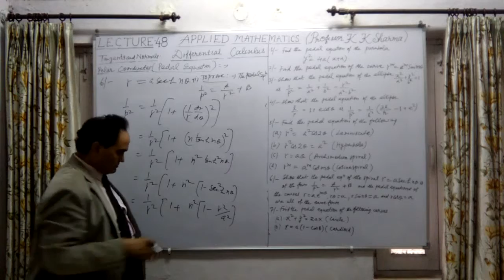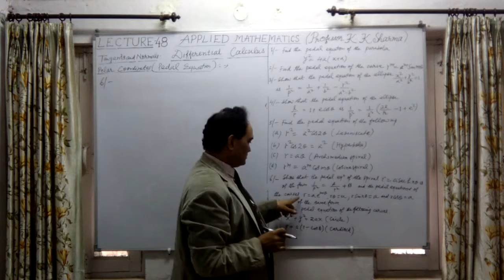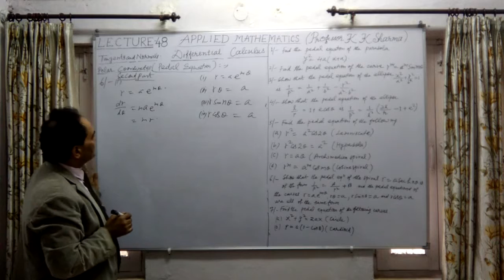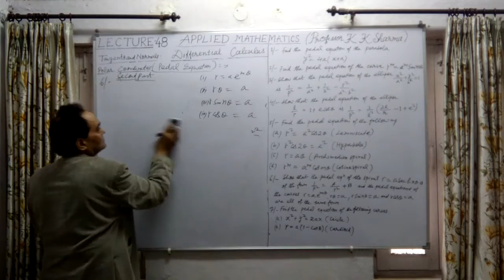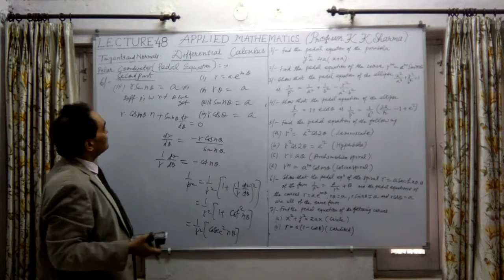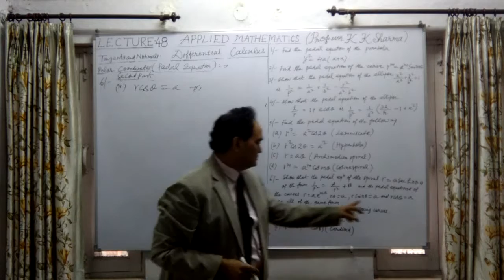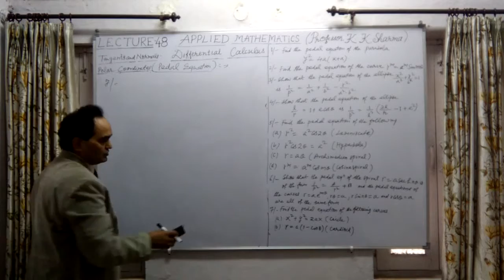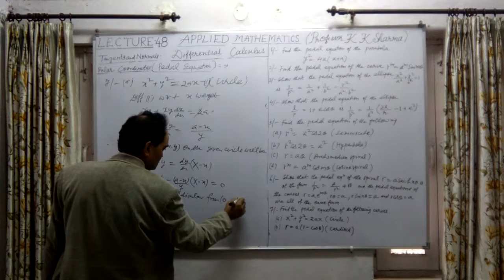DIFFERENTIAL CALCULUS LECTURE 48 D STEP BY STEP LEARNING PROFESSOR KKSHARMA NEW DELHI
Pedal Equation: - The relation between p and r for a given curve is called its Pedal Equation, where r is the radius vector and p, the length of the perpendicular on the tangent from the pole. This relation often forms a very convenient equation to the curve.(1) To find the pedal equation of a curve if its Cartesian equation is given which is given as p = [x.{d.y/d.x} - y ]/[ 1 + (d.y/d.x)^2]^1/2 Also r^2 = x^2 + y^2. (2) To find the pedal equation of a curve the pedal equation of which is given : - Let the polar equation of the given curve be r = f(theta). (i) Also we have 1/p^2 = 1/r^2 + 1/r^4(d.r/d.theta)^2 ... (ii) Elimination of theta b/w (i) & (ii) we get tan(Fie) = r.{ d.theta/d.r} and p = r.Sin (Fie).